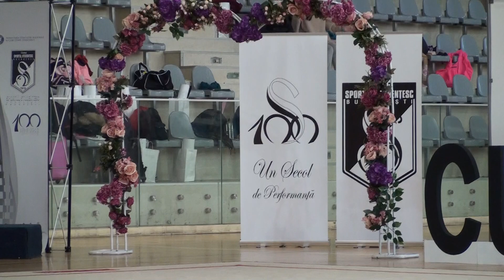Raysa Stefanescu ACS Ritmic Aly Gym Brasov Hoop Cupa Sportul Studentesc 28 February 2021